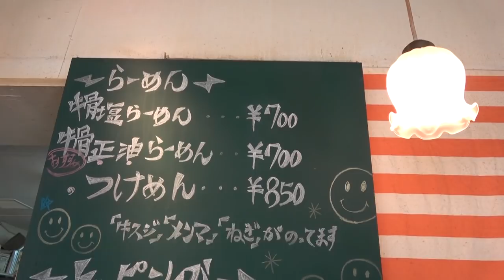ヤバいくらいトロトロの牛スジラーメンをすする 両国 シマシマトム【飯テロ】SUSURU TV.第838回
シマシマトム
東京都墨田区両国4-30-1

〒165-0027
東京都中野区野方5-7-17　K-FLAT102
SUSURU宛　まで！

■業務連絡■
まで！